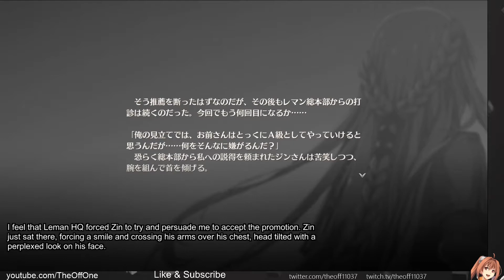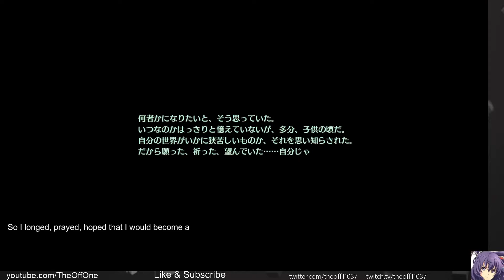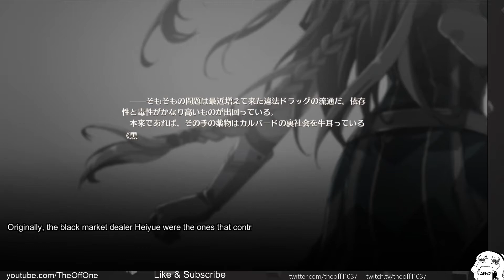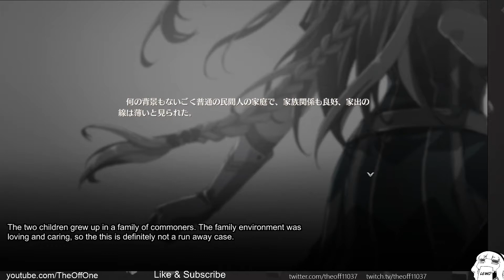Hajimari no Kiseki Episode 100: Elaine the A Rank Sword Maiden (PS4) (Commentary) (Zerofield Subs)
We do a special episode of Hajimari no Kiseki with a vision of the future, we learn about an A Rank Bracer named Elaine and alsoa bit of Zin who we haven't heard from since Trails of the Sky.